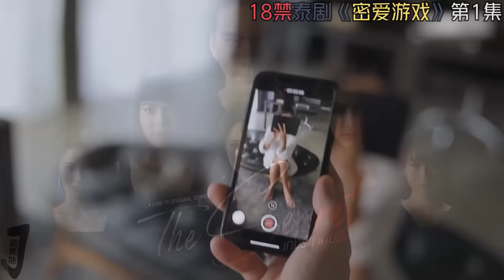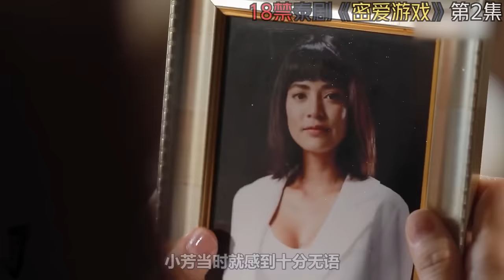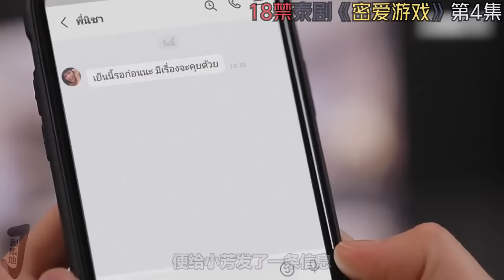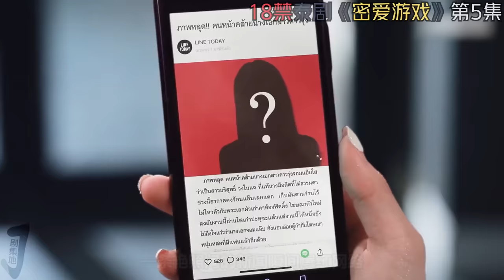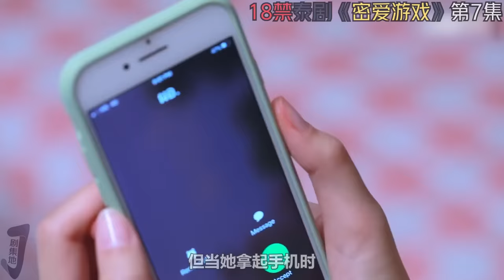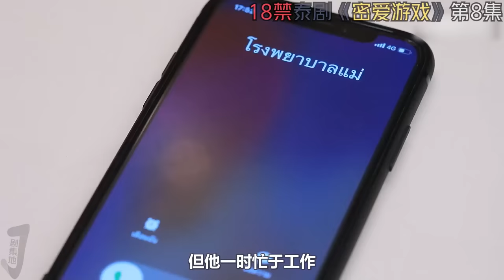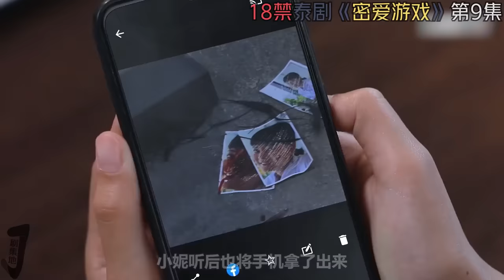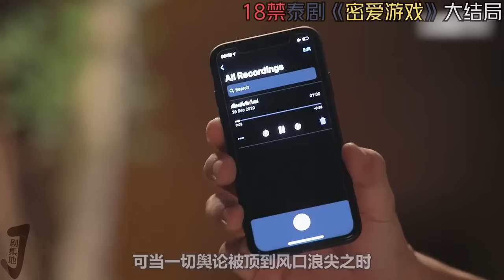一口气看完泰剧《密爱游戏》在伦理边缘挑战道德底线！泰國電視劇推薦—剧集地影視講解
一口氣看完泰國劇集推薦《海王遊戲/The Secret》合集！
00:00:00【第一集】
00:08:41【第二集】
00:16:59【第三集】
00:23:07【第四集】
00:31:08【第五集】
00:38:47【第六集】
00:45:42【第七集】
00:54:48【第八集】
01:03:16【第九集】
01:11:42【第十集】
泰劇 密愛遊戲 一口气看完 本頻道製作的所有作品都是以電影或紀錄片為主題，絕對不包含成人元素。 切勿在现实生活中模仿或传播这些行为